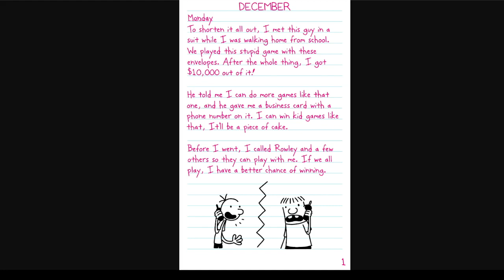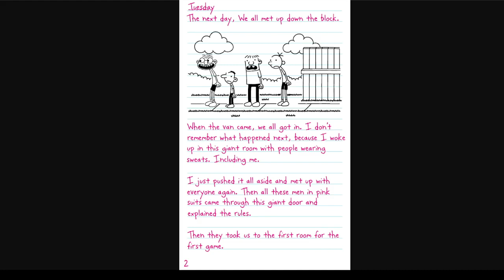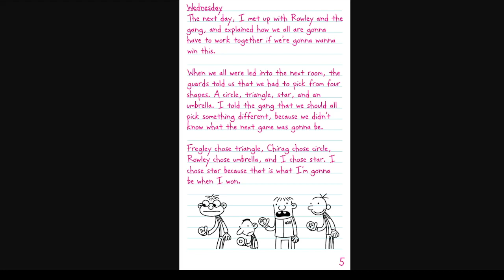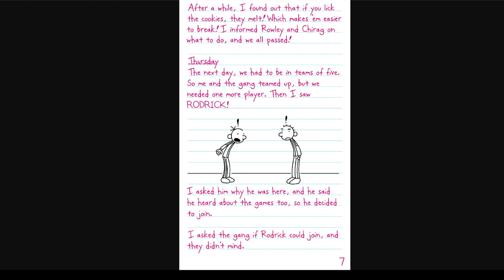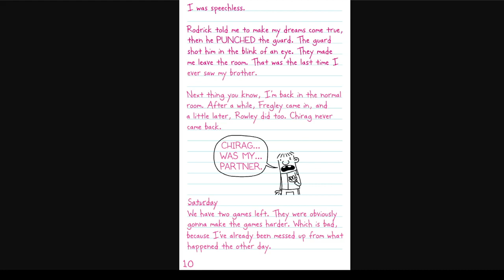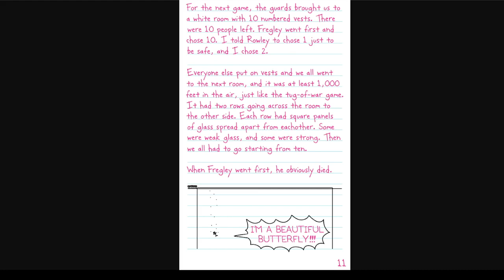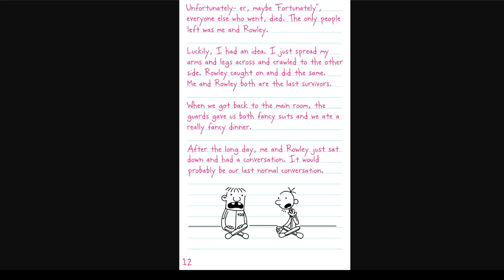Diary Of A Wimpy Kid: Squid Game Read by: u/OmarWasNeverWimpy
Greg Heffley and the gang get wrapped up in the game of their lives! Can they survive the heavily inspired games from Squid Game? Let the games begin!